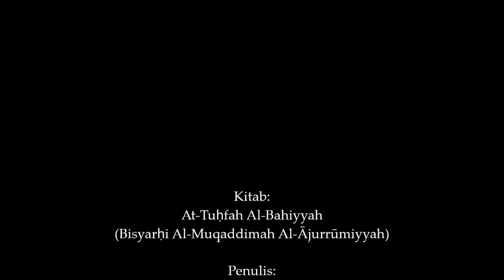Mashdar / Maful Muthlaq | AT-TUHFAH AL-BAHIYYAH | BINAR 8 | BISA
Mashdar / Maful Muthlaq

Kitab: At-Tuḥfah Al-Bahiyyah (Bisyarḥi Al-Muqaddimah Al-Ājurrūmiyyah)

Penulis: Syaikh Dr. ‘Abdul Ḥamīd Hindāwiyy

Penerjemah: Ustadz Zahid Jalaluddin Fikri hafizhahullah

YAYASAN BISA